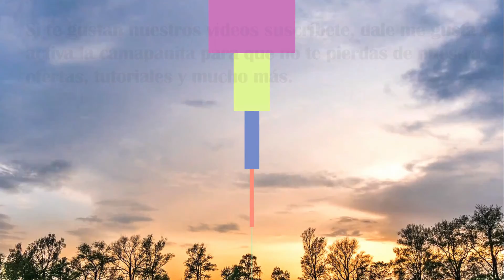TOWNHOUSE ORLANDO FL